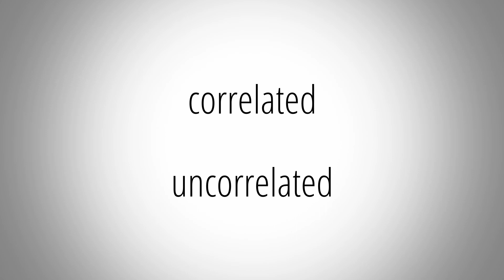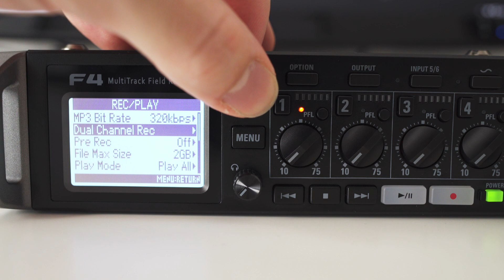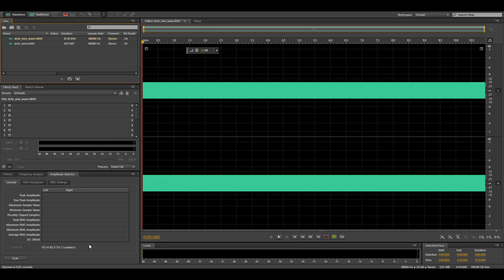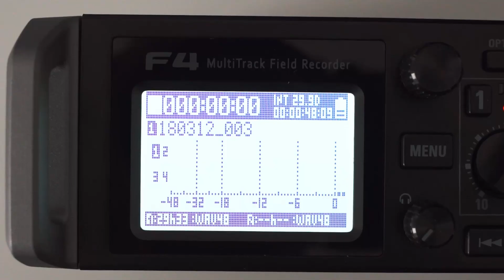Enhance Noisefloor of Zoom F4 / F8 with Dual Channel Recording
With this trick you can improve the noisefloor of a Zoom F4 or F8 up to 3dB. Too bad that this will not have a major impact under normal working conditions. But it´s still interesting to see that the theory works out in practise.